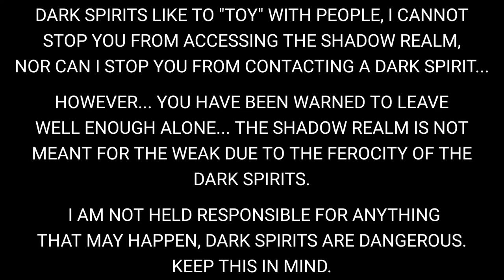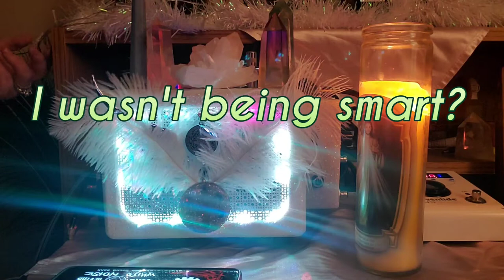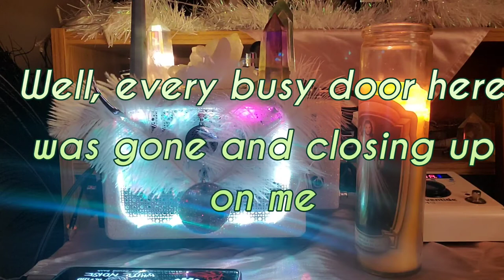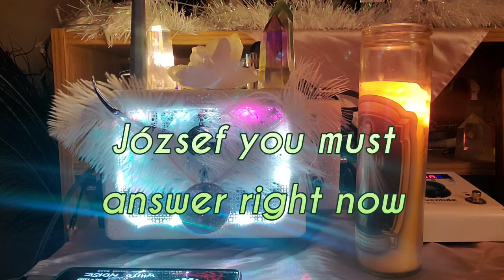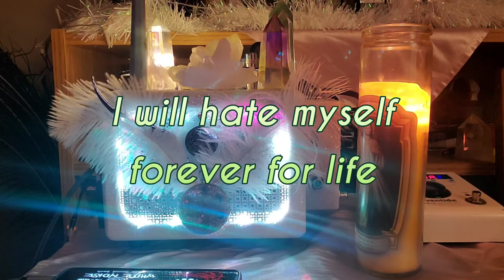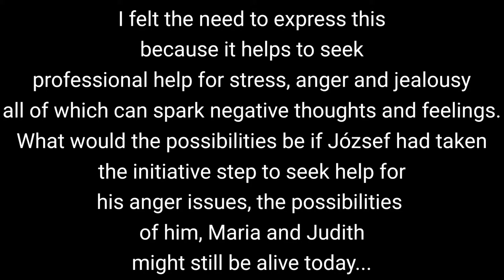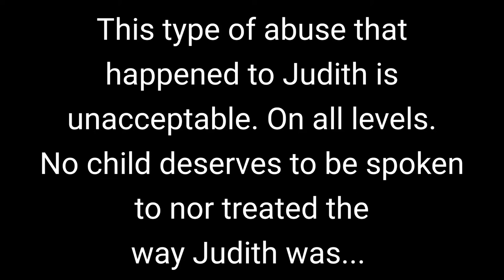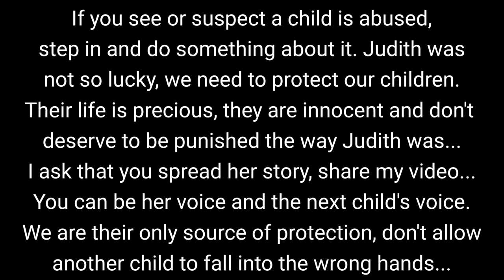József Barsi + Necrophonic App